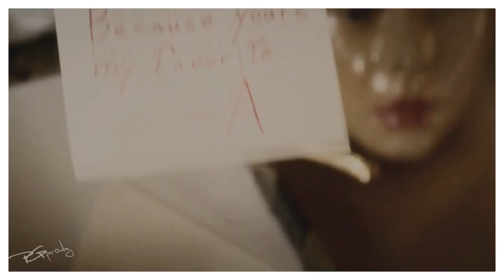there are five of us × 5x22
DAAAAAMN, I really wanted to include 6x01 in this but 5x22 was way too good to mix it with another episode and 6x01 was SO FREAKIN EPIC that I have to do sth based only on it. Anyyywayyy, I hope you like it, because I really, really need your comments and thumbs up!